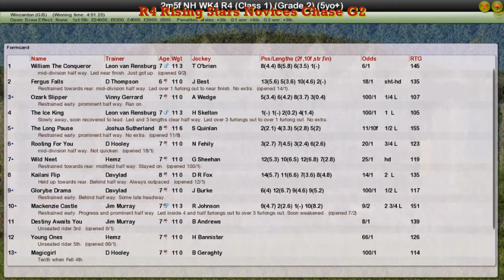NH WK4 R4 Rising Stars Novices Chase G2